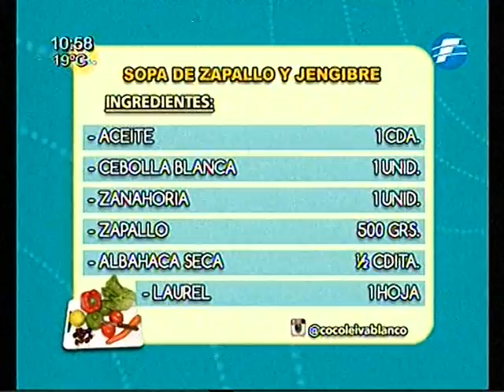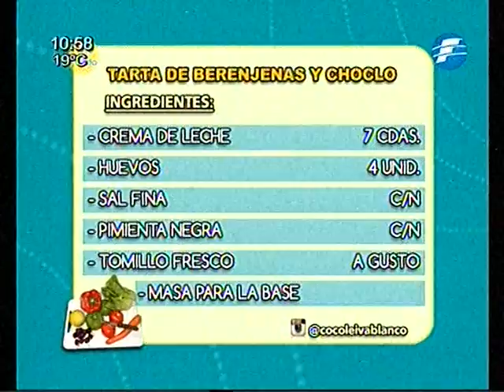Receta: Tarta de Berenjena y Sopa de calabaza con jengibre - 04/11/14